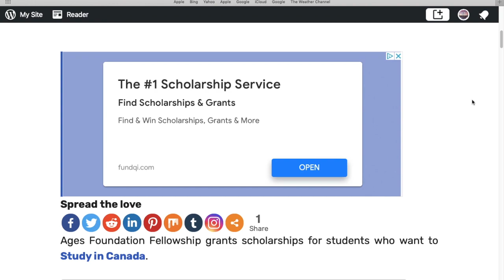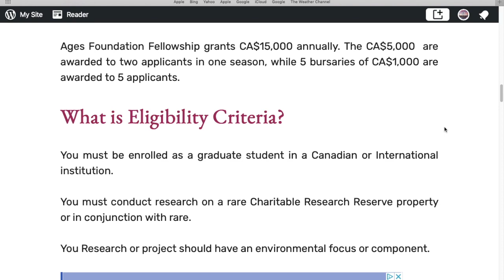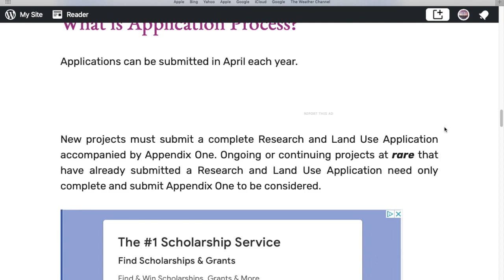Ages Foundation Scholarship Canada | Study in Canada for Free | Fully Funded Canada Scholarship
Ages Foundation Scholarship Canada | Study in Canada for Free | Fully Funded Canada Scholarship: The Ages Foundation in Canada awards scholarships to International students for higher education, Who wants to Study in Canada.
Read About Ages Foundation Scholarship Canada